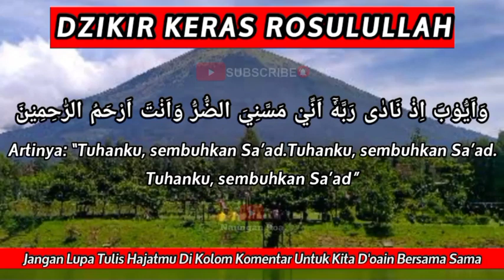DOA-DOA PENUH KEAJAIBAN❗PENYAKIT SEMBUH T0T4L TAK TERSISA || INILAH BUKTI NYATA KEKUASAAN ALLAH SWT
Assalamualaikum wr.wb